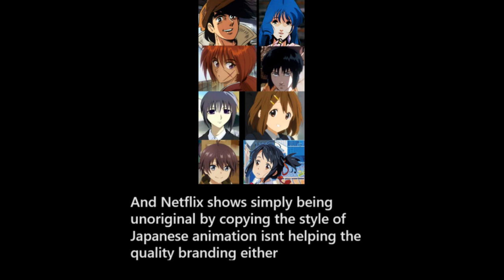Why are anime english dubs always in poor quality